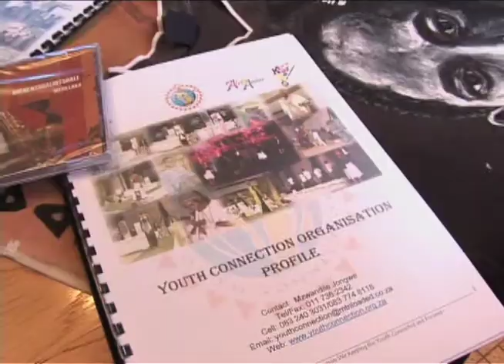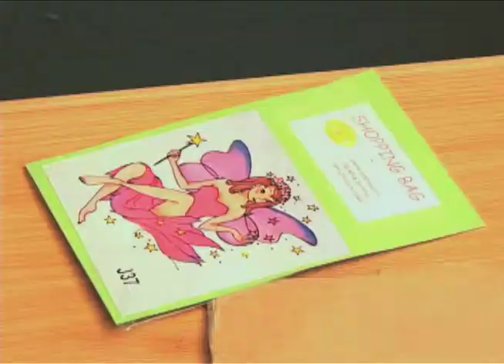Youth Connection NMCF